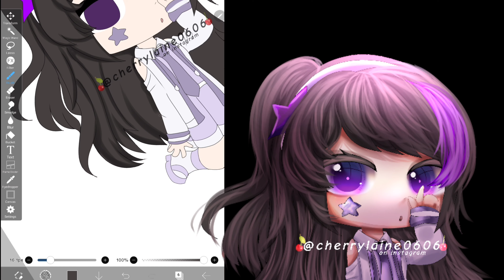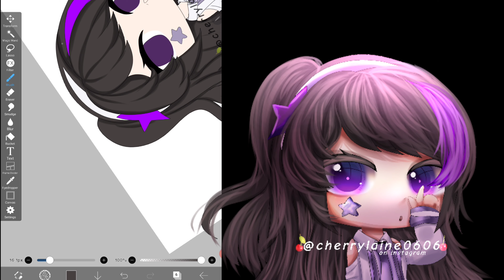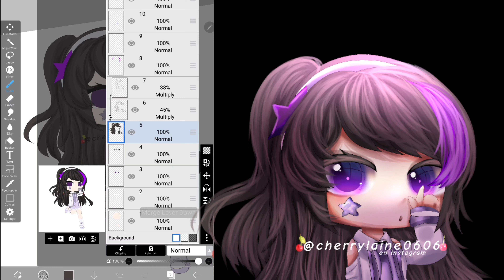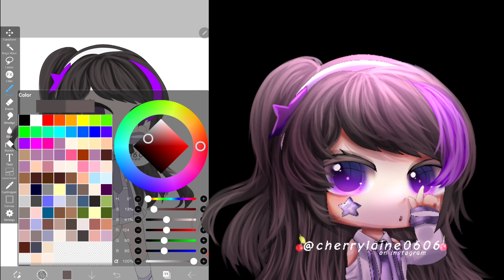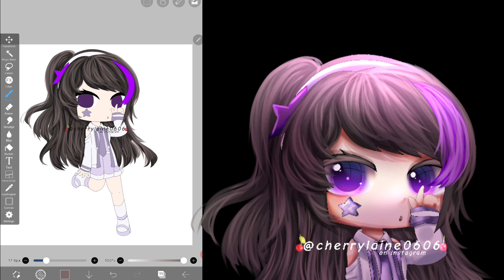How i shade hair (detailed hair shading on ibispaintx)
Here, i will post digital editing tutorials for people to watch and do it for themselves and also here i post sneak peaks before posting the full result on my instagram @cherrylaine0606- so for those who suscribed here and followed me on insta, you will get a full sneak peak and a final result!